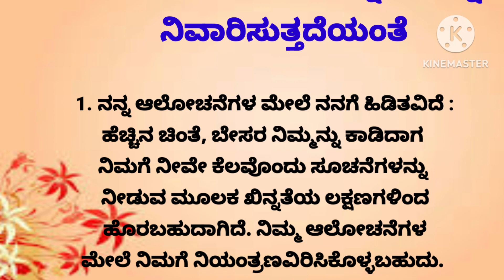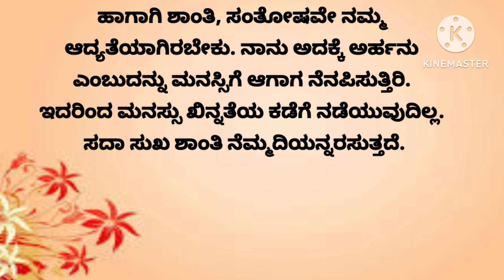Usefull information in Kannada#lessonablestory#usefullinformation#motivation#facts#